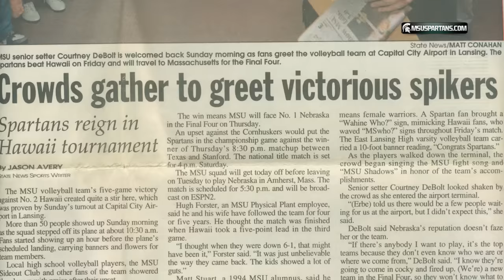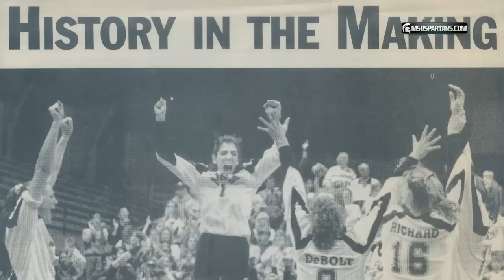Michigan State Celebrates the 20th Anniversary of the 1995 Final Four Volleyball Team